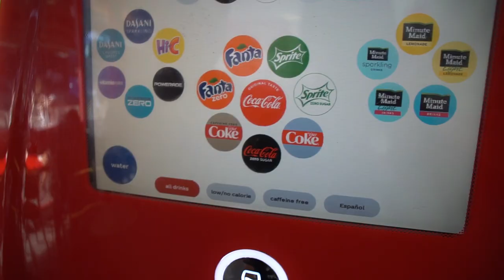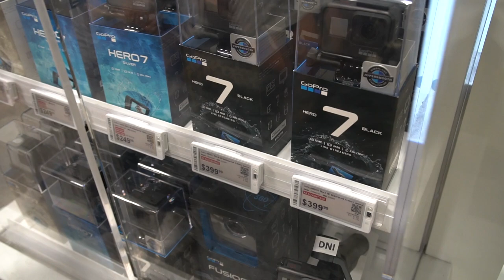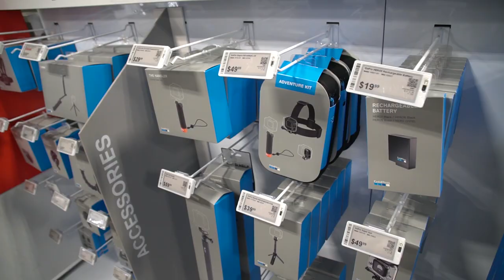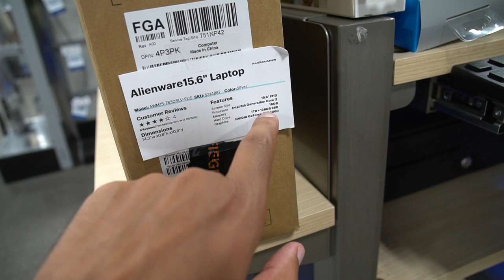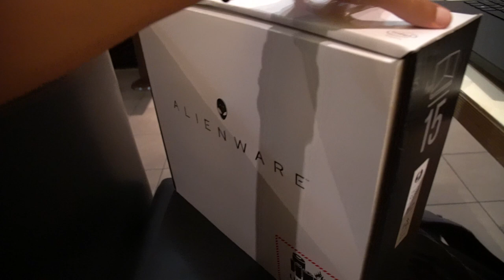COMPRAMOS a NOVA GOPRO HERO7! - Neru Meira USA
Nesse video vamos no five guys, uma franquia de hamburger famosa dos EUA e depois vamos na best buy comprar a gopro hero7! Esse vídeo era pra ser uma coisa e virou outra totalmente diferente haha! Espero que gostem!

Insta do Kuma: @kuma2k_

Tags adicionais: